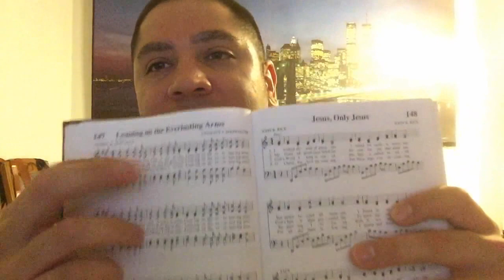God Our Refuge - Bible Preaching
Hymn: 147 Leaning On The Everlasting Arms

Opening Verse: Deuteronomy 33:26 - 29
Closing Verse: Psalms 91

In Today's Video I discuss the difference between putting our hope in God to save us, versus putting our hope in the things of the world. When we seek our refuge from the LORD, nothing can stop us or keep us down, but if we trust in things of the world, we will fail.